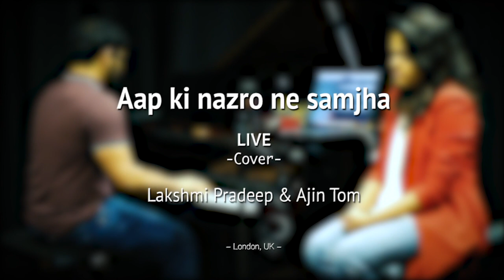Aap ki nazaro ne samjha (LIVE) - Lakshmi Pradeep & Ajin Tom | (Promo)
[Promo video]
Here's a LIVE cover of this beautiful Lata Mangeshkar song 'Aap ki nazaro ne samjha'!